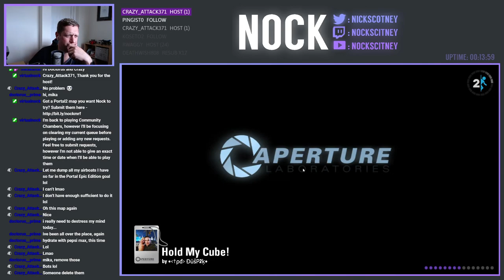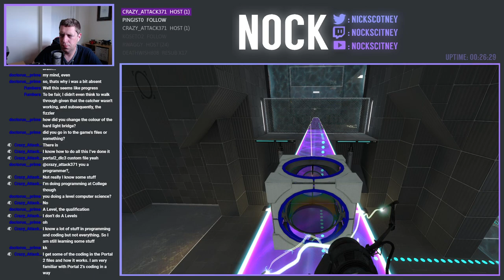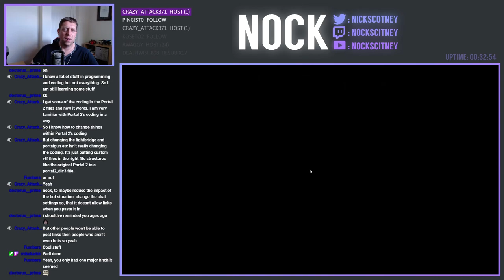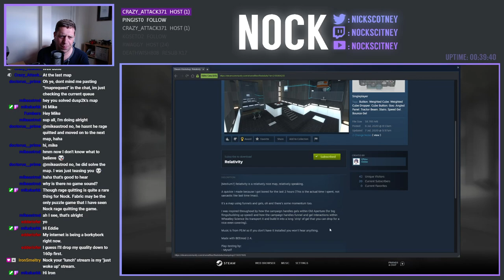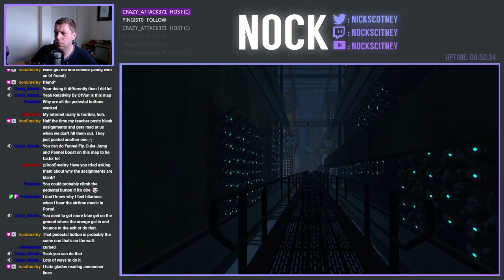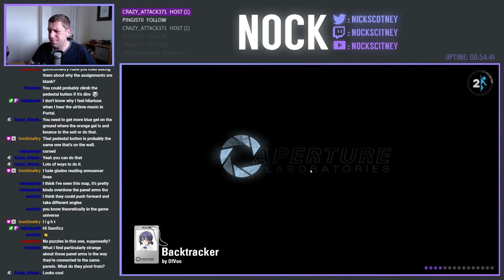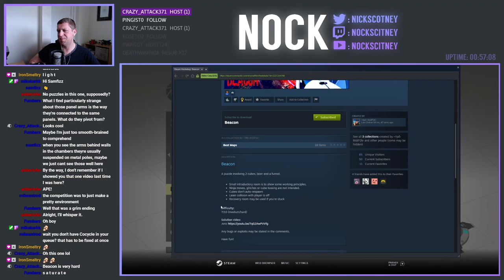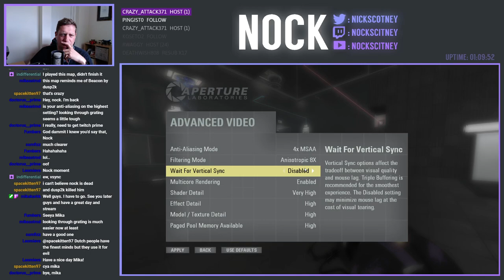A clear head solves everything | Community Chambers Stream (2021-05-12)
After a disappointing lack of progress yesterday, we're back at Hold My Cube with a clear head, which is the best approach. We're then tackling some other maps before coming full circle once more and ending up on yet another DusP2K map 😫

0:00 -  Hold my Cube (Part 3) by •‹†ρđ› ĐūšР2ķ•
23:08 -  Prelude by OfVon
29:09 -  Relativity by OfVon
42:30 -  Backtracker by OfVon
46:22 -  Beacon (Part 1) by •‹†ρđ› ĐūšР2ķ•